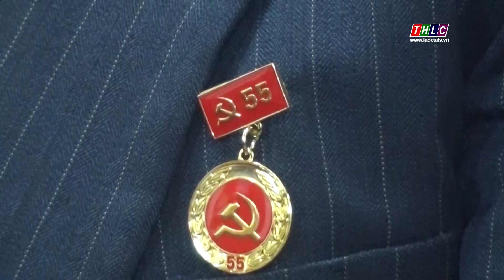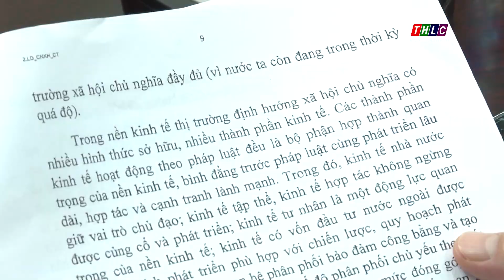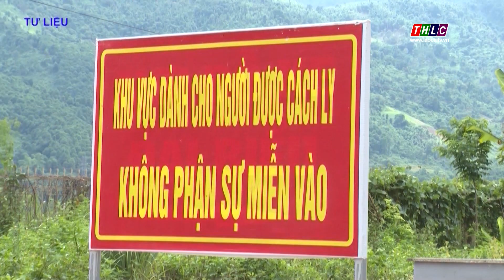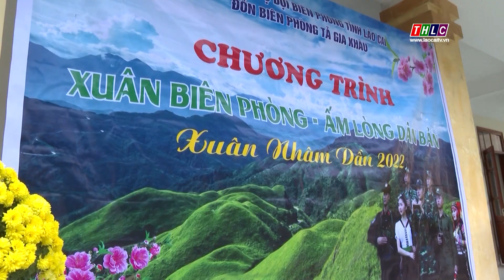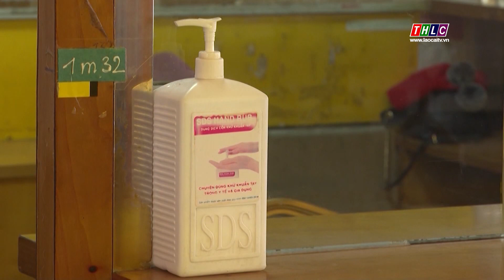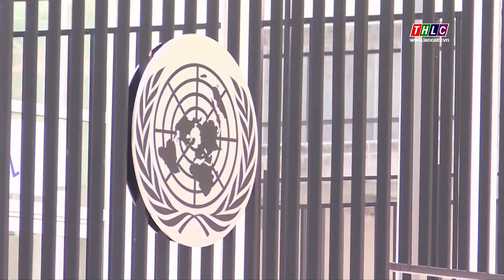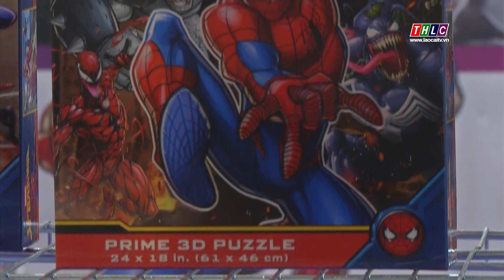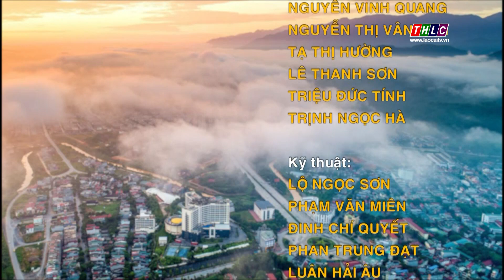Thời sự Lào Cai 19h50 (26/1/2022) | THLC